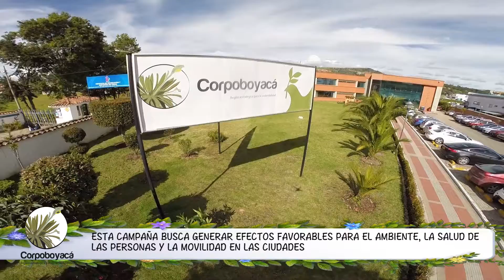Semana de la movilidad saludable en Corpoboyacá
Los invitamos a ver esta cápsula informativa sobre la semana de la movilidad.